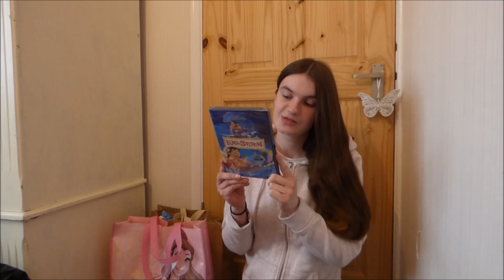Asda + more haul! l Girlslovehauls x